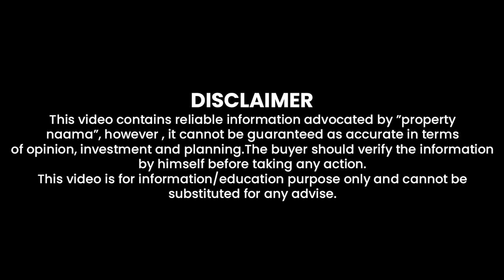Owner Blue World City Islamabad about Sports Valley Block | Vision & New Addition | Qatar Overseas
Blue World City Islamabad is a low-cost housing project that will definitely change the perception of low-class accommodation in our country. Society is offering ones in lifetime opportunities to people who want to invest in real estate with a limited budget. It is not only an affordable option but will provide the best modern-day facilities and comfort to its future residents. It is a project located at the ideal location and offers all the elite facilities easily available in it.

For Investment Consultancy 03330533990 | 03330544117